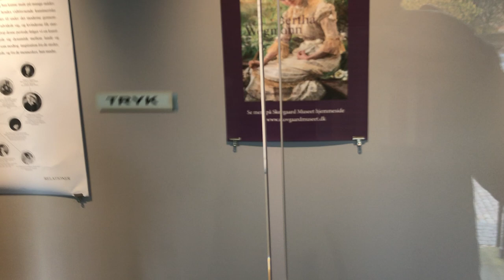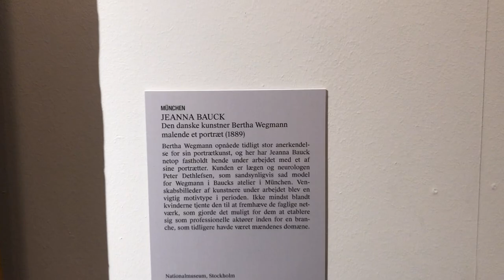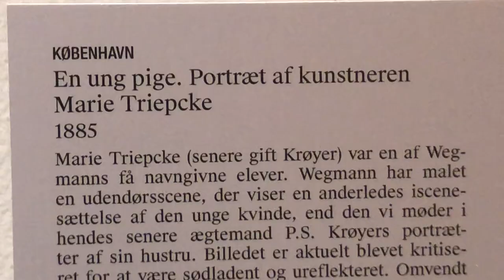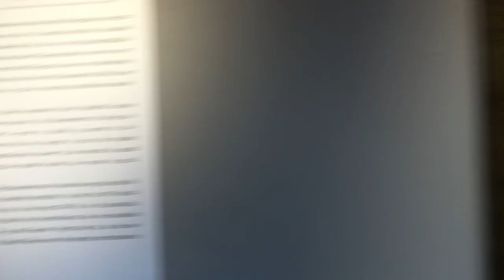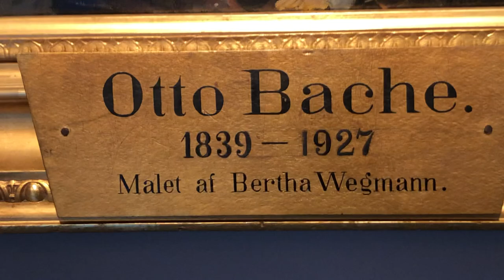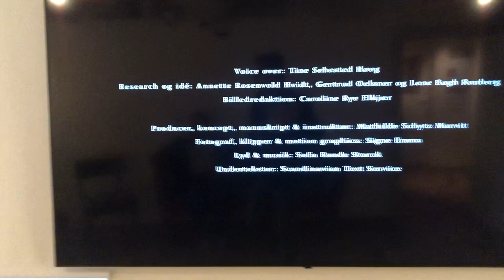💗🌿🎨 Bertha Wegmann malerier på Skovgaard Museet i Viborg nov. 2022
👩🇩🇰💙- Udstilling på SkovgaardMuseet med bl.a. portræt af MarieKrøyer og mange andre skønne oliemalerier fra 1880'erne. Det en dén udstilling, der lige har været vist i foråret og sommeren 2022 ovre på 'Den Hirschsprungske Samling' i København. Udstillingen i VIBORG kører indtil 27. november 2022 💗🌿🎨